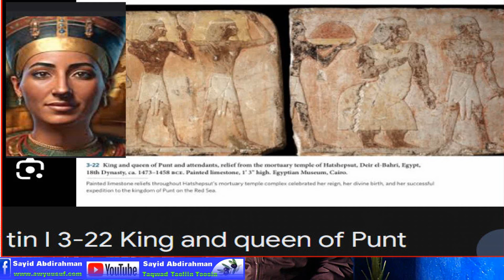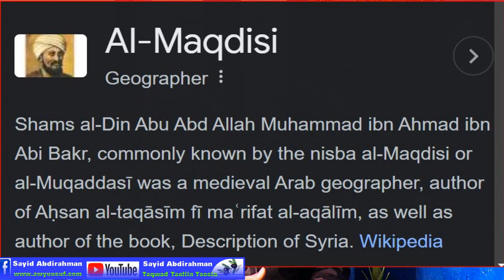Taariikhda Qabiilada Soomaalida & Asalkooda Qaybtii 3aad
Magaca Xamar meeshuu kasoo jeedo, boqortooyadii Yemen ee Ximar la odhan jirey iyo waxyaalo kale.